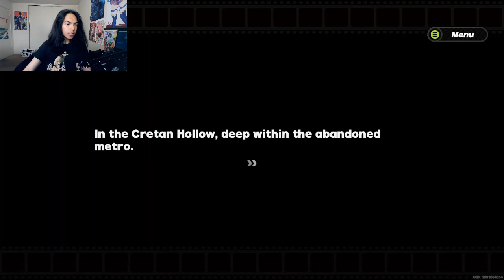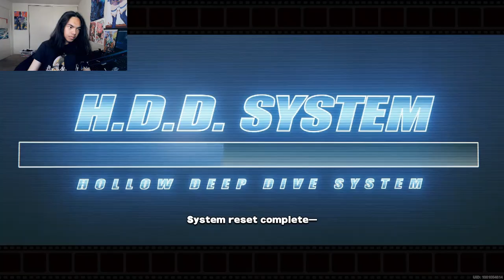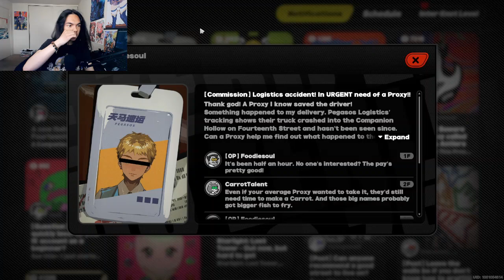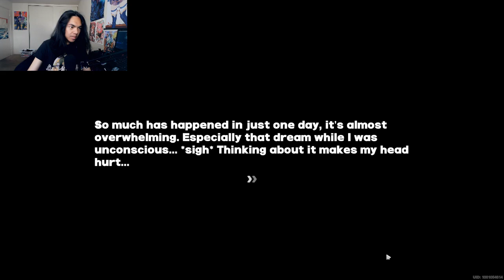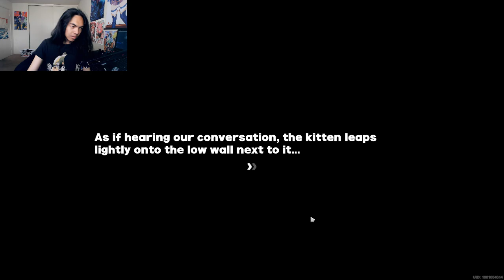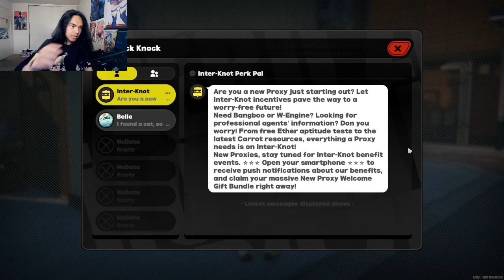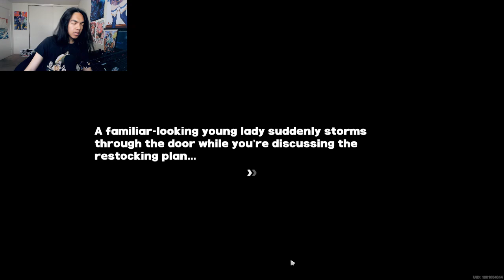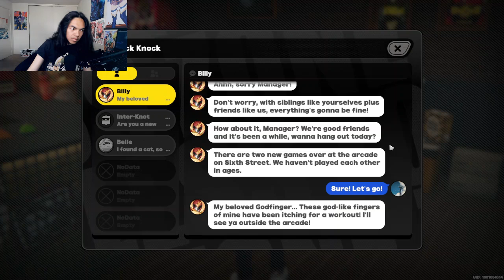Zenless Zone Zero - Part 2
We helped Nicole, Anby, and Billy get the Strong Box back. Will they get it back?

Brand: Shinobee
Processor: 4.0GHz
Ram: OLOY 32gb DDR4
Memory Speed: 3600GHz
Hard Drive: 512gb SSD + 1tb SSD
GPU: PNY Nvidia GeForce GTX 1050ti 4gb
CPU: AMD Ryzen 3 4300GE